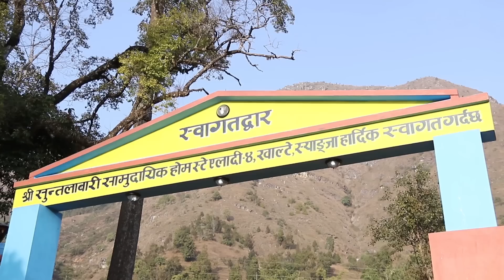Suntalabari Homestay Yaladi-4, Khalte Syangja Documentry HD1080p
A documentary on Suntalabari Homestay Yaladi-4, Khalte Syangja Documentry HD